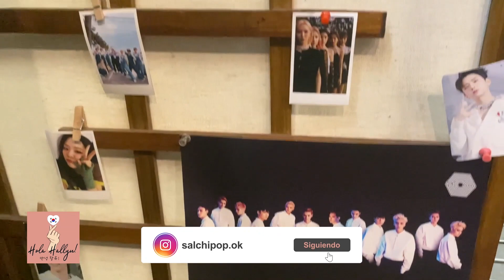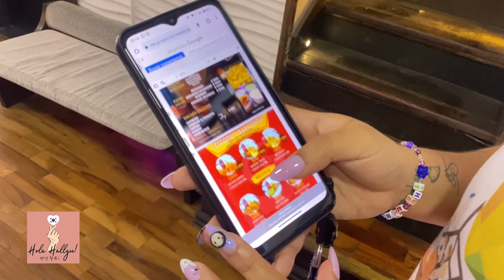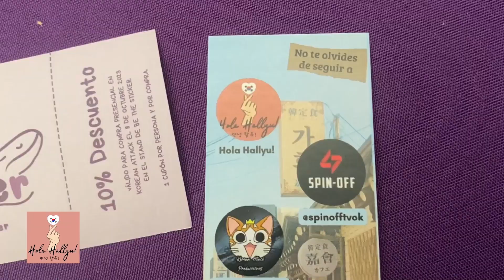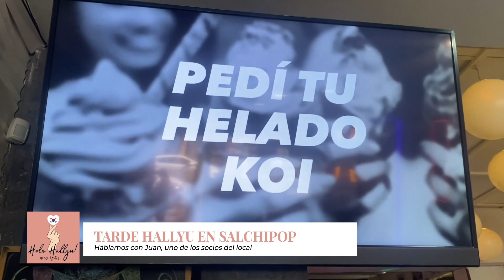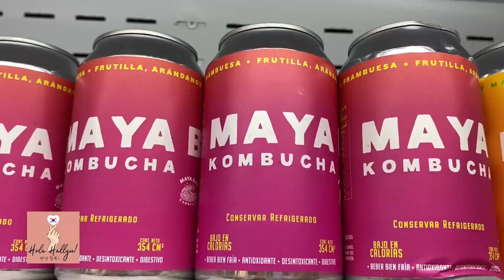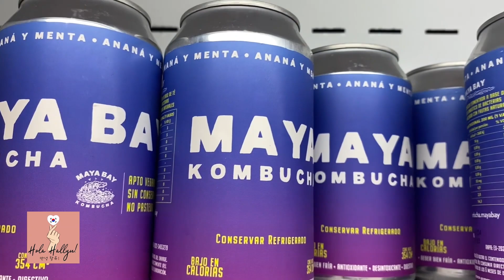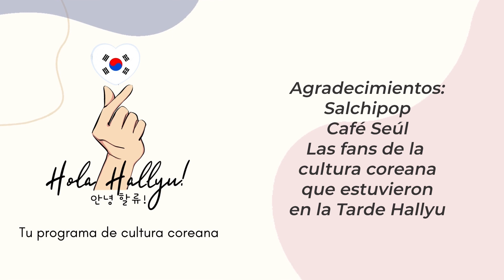HOLA HALLYU! | Tarde con fans, Chuseok, Café Seúl p2 y recomendaciones en Netflix | PGM 2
Bienvenidos y bienvenidas a Hola Hallyu! el primer programa sobre culturacoreana que se centra en la difusión de todos sus aspectos: lugares emblemáticos, gastronomía, eventos, producciones audiovisuales, manhwas y mucho más!

En este segundo programa pasamos una tarde increíble con fans en Salchipop, un lugar imperdible en Palermo. Hablamos con Juan, socio del local, y las chicas nos contaron cómo conocieron la cultura coreana y cuáles son sus favoritos. También te contamos todo sobre Chuseok, volvimos a Café Seúl para degustar más platos típicos y te dejamos dos recomendaciones de netflix: Un sueño (peli) y King the Land (serie)

Te esperamos todos los jueves a las 17:30 en Canal C (Flow 539) y a las 19 acá en YouTube.

En Spin-Off somos apasionados por la cultura pop y te traemos lo mejor del cine, las series, los cómics, el animé y los videojuegos.

►Todos los jueves a las 17:30 hs. Hola Hallyu! en Canal C de Córdoba Flow 539

►Todos los viernes a las 17:30 hs. Spin-Off TV en Canal C de Córdoba Flow 539

►Todos los viernes a las 17:30 hs. Spin-Off TV en Canal C de Córdoba

►Los sábados a las 16 hs. Spin-Off Radio por la Rock & Pop Cordoba 87.9